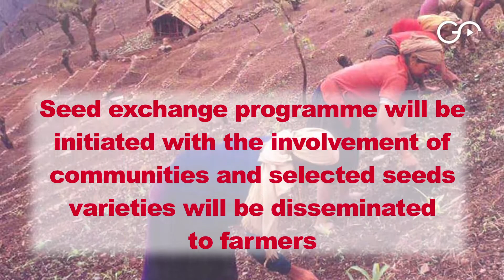Nagaland Rice Project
Gene banks & seed exchange are part of a new rice project which will preserve ancient knowledge & tackle climate change in Nagaland